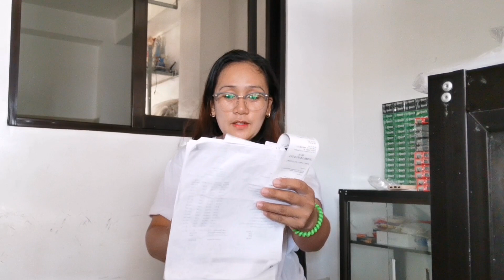Morning ganap waiting sa mga deliveries for today !Shout out sa aking silent viewer na inspired!